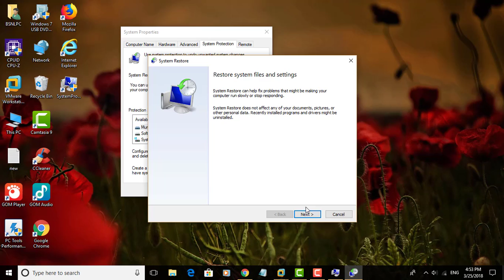How to Create a System Protection shortcut in Windows 10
This Tutorial helps to How to Create a System Protection shortcut in Windows 10

%windir%\System32\SystemPropertiesProtection.exe